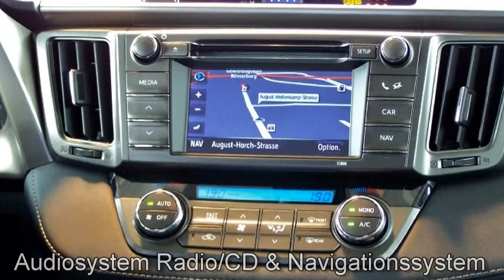Toyota RAV 4 2.2 D-4D 4x4 Edition 033158 "AUTOHAUS S&K LÜNEBURG"